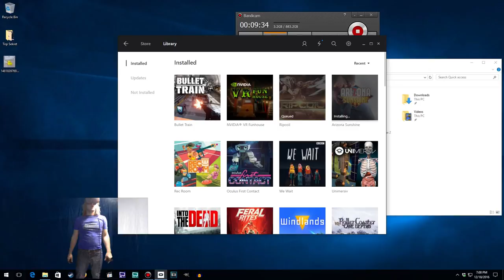| MAN ARRESTED FOR TELEPORTATION | FrazierDanger Plays - "Bullet Train"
Sometimes the TSA can get a bit over-zealous about their job.

I play Oculus' Bullet Train with the Brand new Touch controllers and experience the joy of the FULL vr experience. Things get rough as I go from picking up a phone to teleporting to fighting robots and police Security Squads with automatic weapons and grenades.